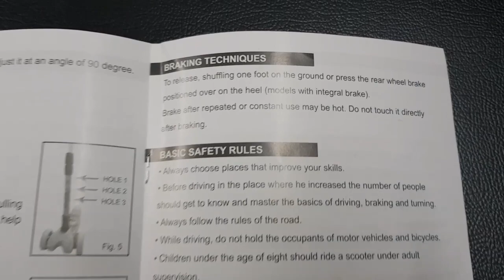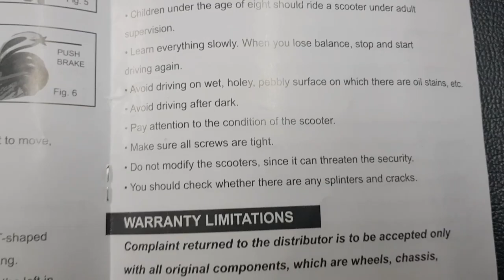R for Rabbit road runner scooter for kids- Unboxing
R for Rabbit Road Runner Scooter for Kids - The Smart Kick Scooter for Kids with Adjustable Height, Foldable LED PU Wheels and Weight Capacity 75 kgs Upto 3- to 14 Years (Red)

I have ordered in Amazon india, product is delievered in 1 day. Very sturdy and safe for kids
Good quality material. Value for money